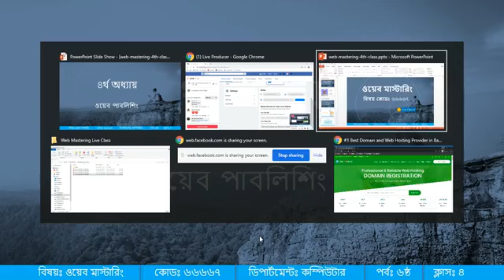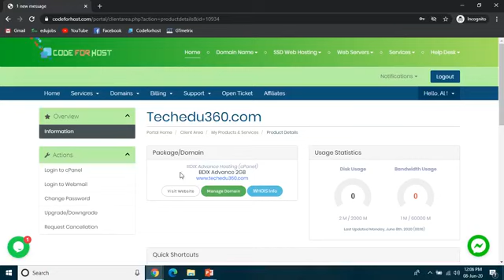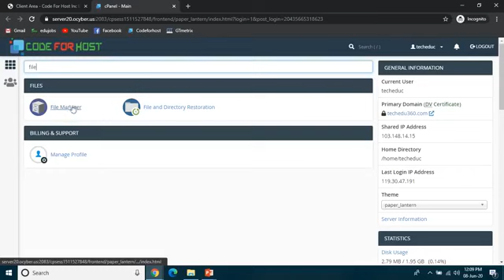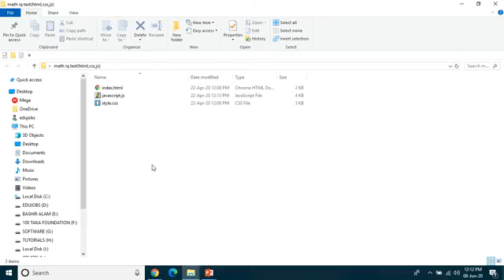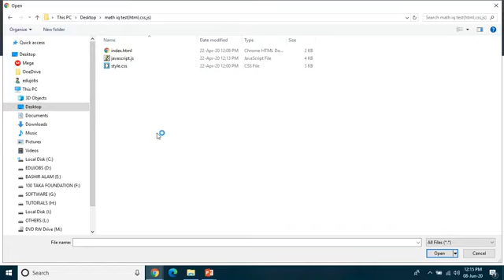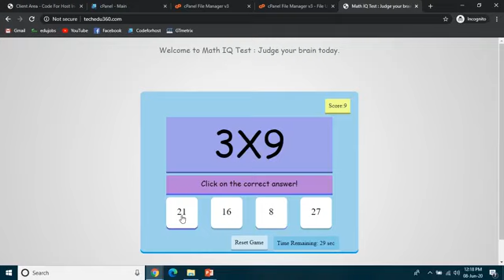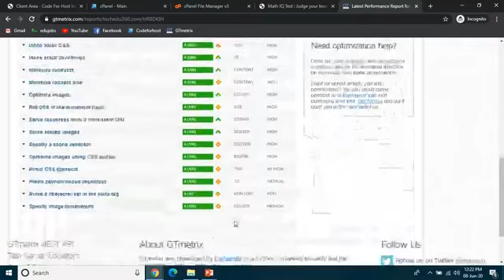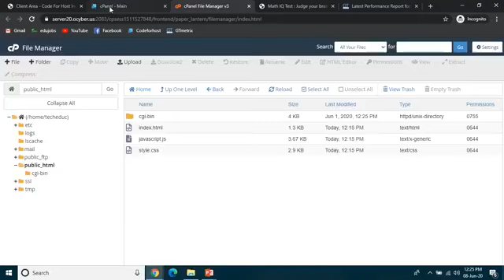ওয়েব মাস্টারিং। ৪র্থ অধ্যায়। ওয়েব পাবলিশিং। ৬ষ্ঠ পর্ব। কম্পিউটার টেকনোলজি